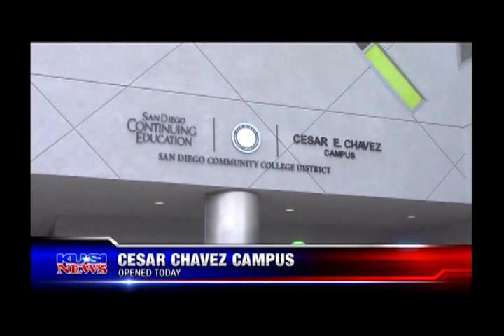KUSI NEWS: Cesar Chavez Campus Opens doors in Barrio Logan